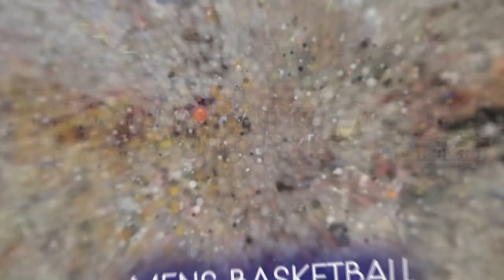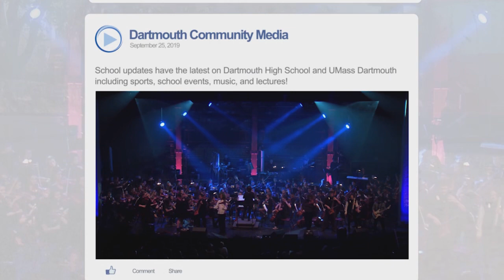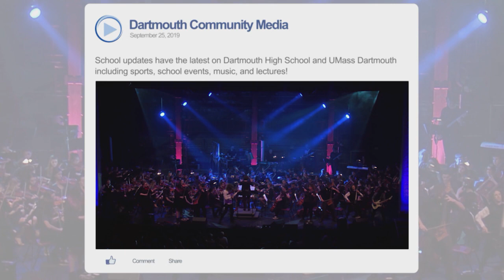UMass Dartmouth Hockey vs Westfield State - February 1, 2020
Play By Play Commentary